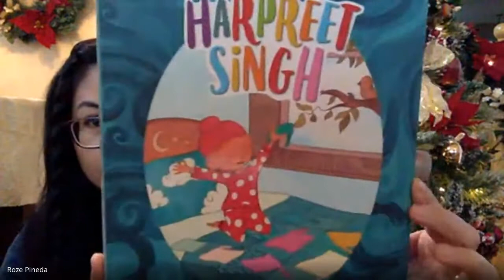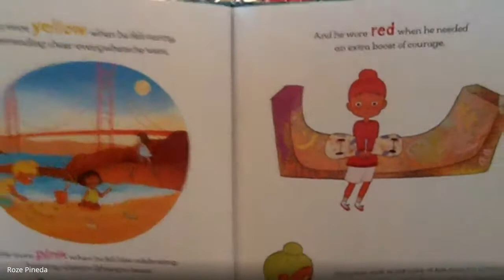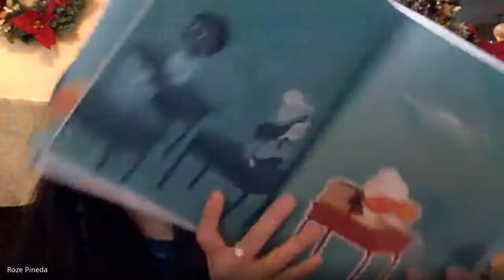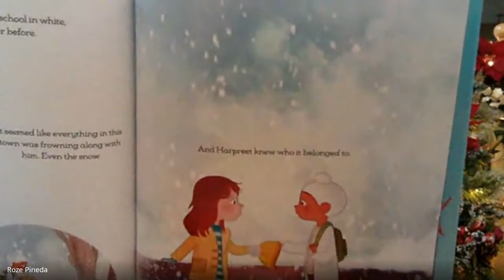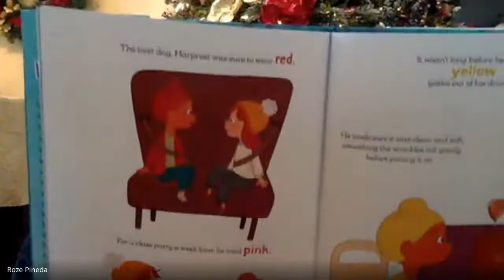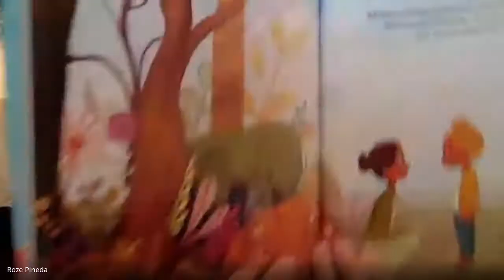The Many Colors of Harpreet Singh